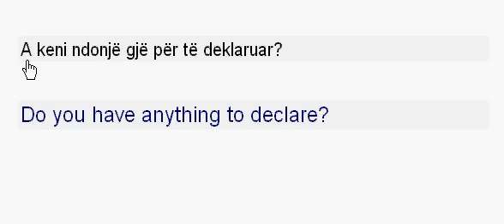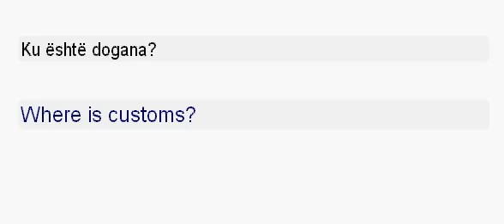Learn Albanian Language Lesson 45